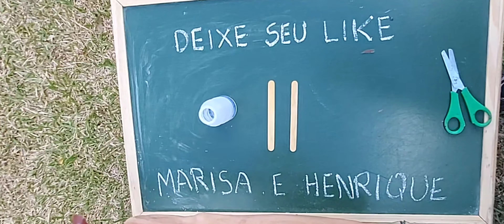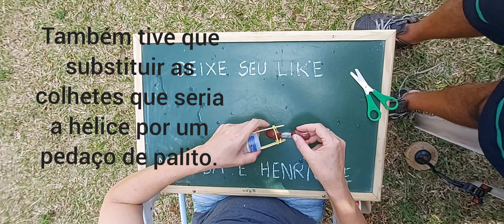Como fazer Barquinho de sucata. Será que vai dar certo?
Queremos compartilhar com vocês um brinquedo de sucata.